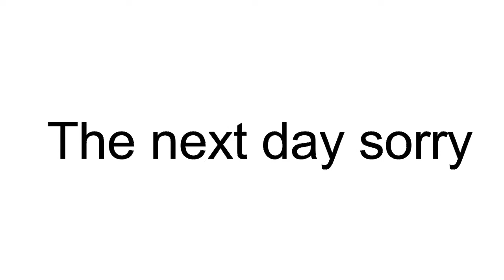First hamster vlog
I will be doing this alot so let me know how you like it